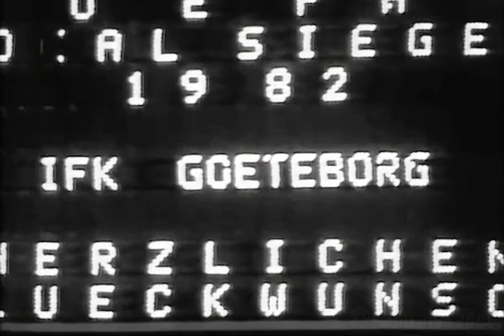Nu vänder det! IFK Göteborg 2020